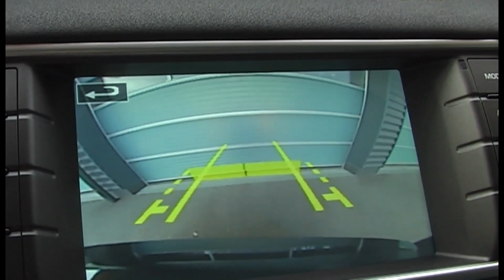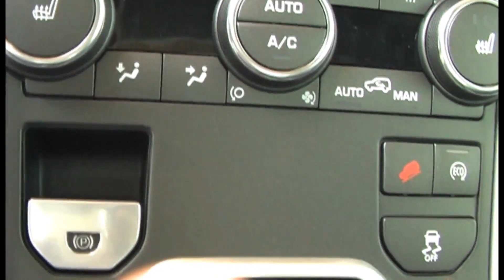RANGE ROVER EVOQUE SD4 DYNAMIC - SANTORINI BLACK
AUTOEXPORT since 1988